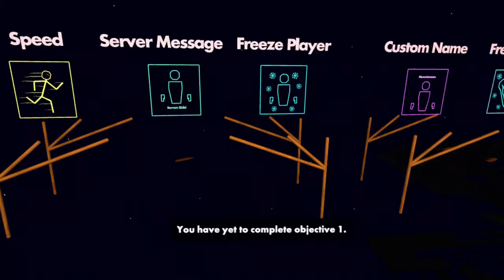The Vent Stalker